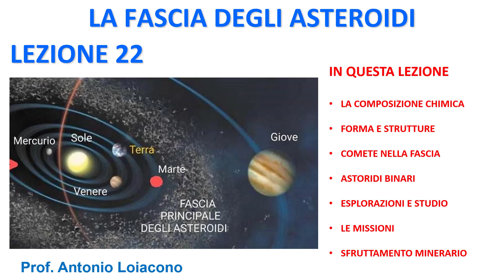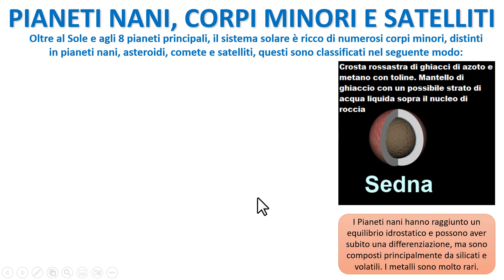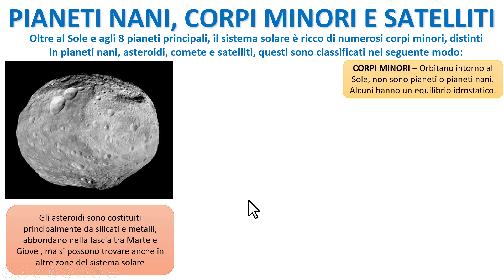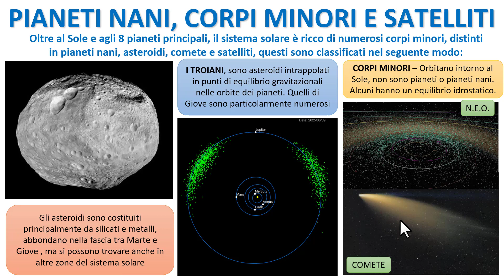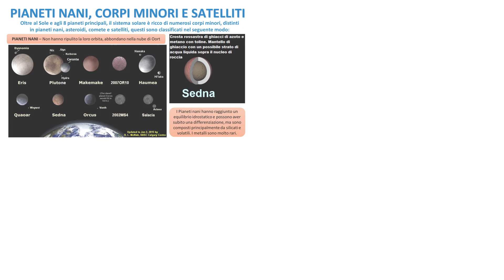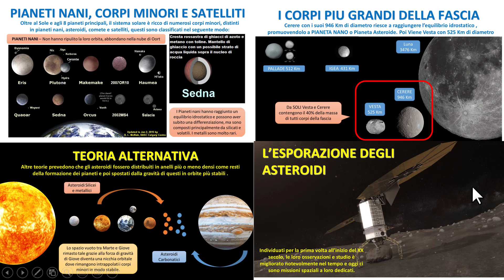I CORPI MINORI DEL SISTEMA SOLARE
In questo estratto parlo dei corpi minori del sistema solare, focalizzandomi sulla fascia degli asteroidi.